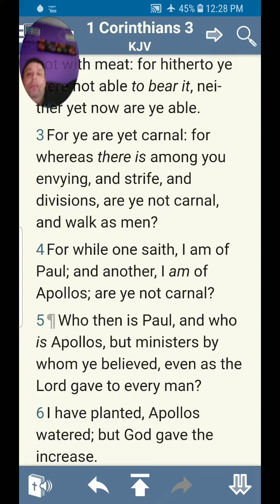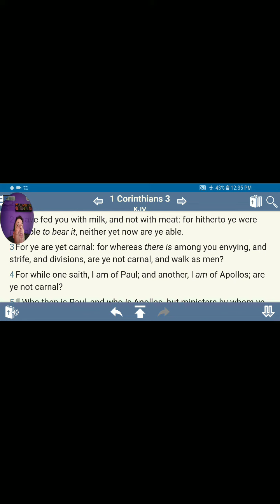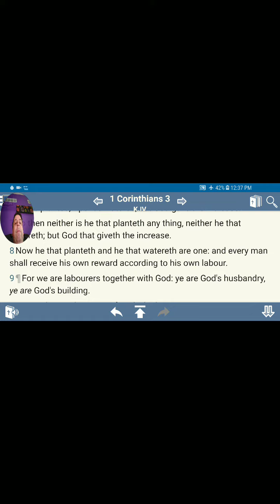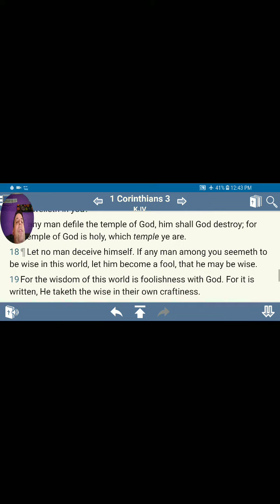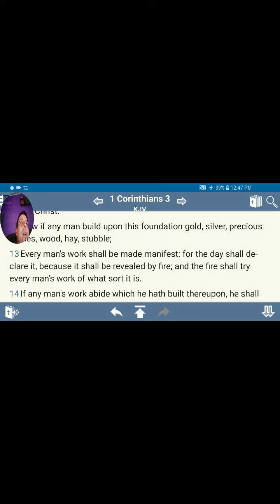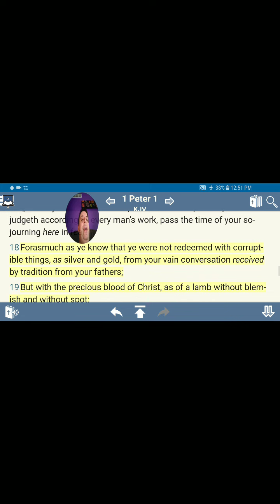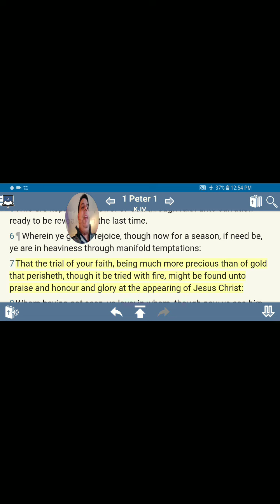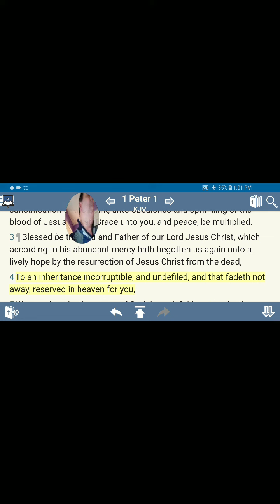More chipping away at putting God in our debt through works 4 Rewards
In this insightful teaching on the Bema seat and rewards for believers, the author delves into the biblical concept of judgment, emphasizing that believers will be rewarded based on God's grace and the quality of their work for Him. By exploring the metaphor of building materials, the author underscores the importance of incorruptible actions in serving God and building up the body of Christ. Through a deep theological analysis of the Bema seat, the author highlights the transformative power of God's grace and the eternal significance of believers' works in the kingdom. This teaching challenges believers to prioritize selfless service and unity in the body of Christ, focusing on the eternal rewards of building with gold, silver, and precious stones that withstand the refining fire of judgment.